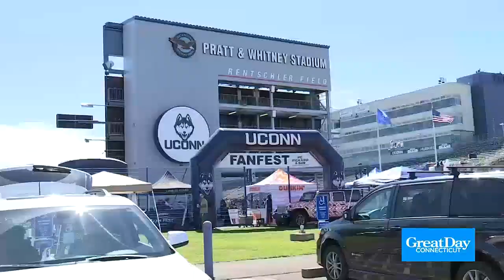Uconn Football Season